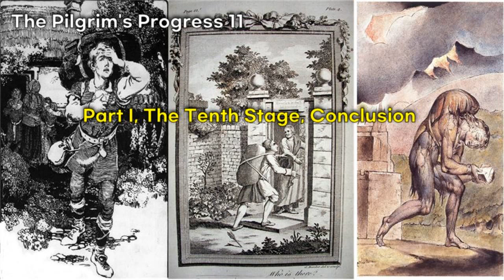🎧천로역정 영어듣기 11, 존 번연 | 영어오디오북,원어민발음, 자막기능사용(cc),5분듣기 타임스탬프, Part I, The Tenth Stage, Conclusion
*5분듣기
05:00
10:00
15:00
20:00
25:00

성경 다음으로 많이 팔린책
천로역정